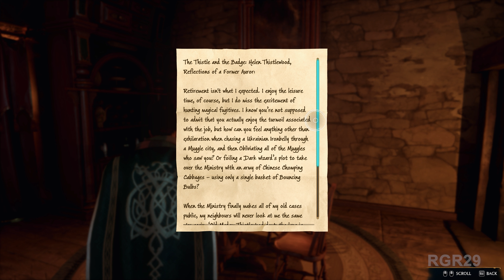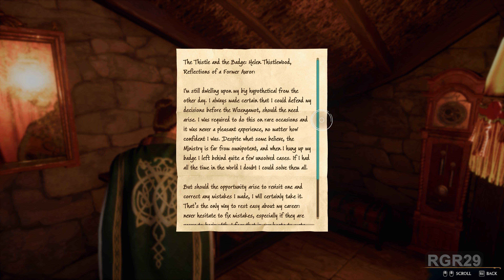Hogwarts Legacy Gameplay Walkthrough Part 11 - PC 4K 60FPS No Commentary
Hogwarts Legacy Walkthrough Part 1 | Hogwarts Legacy Gameplay on PC 4K video 60fps Let's Play No Commentary will include the full game, starting from Part 1 and until the last part will include the full story from beginning to end.